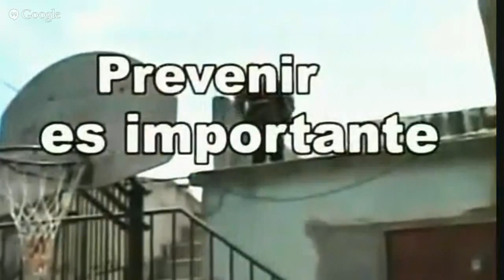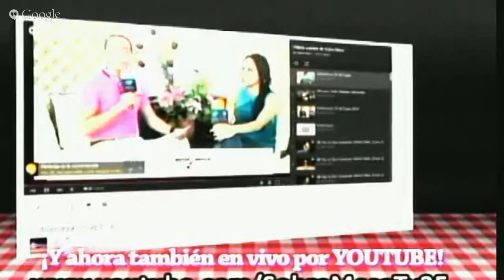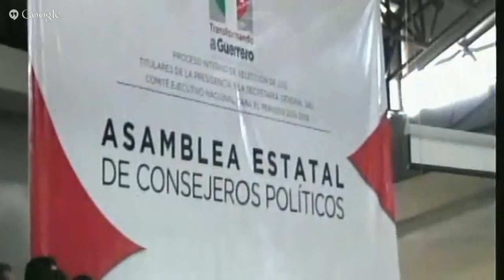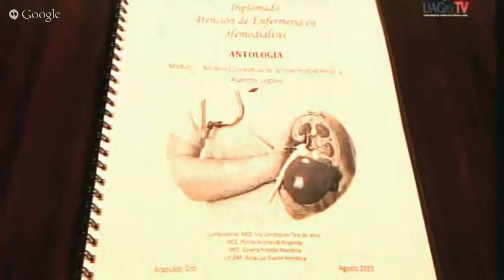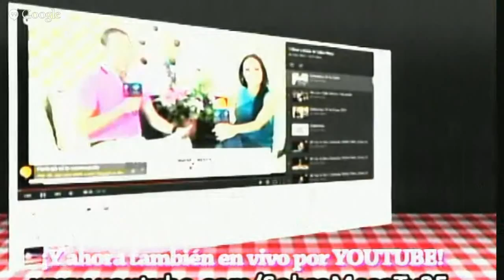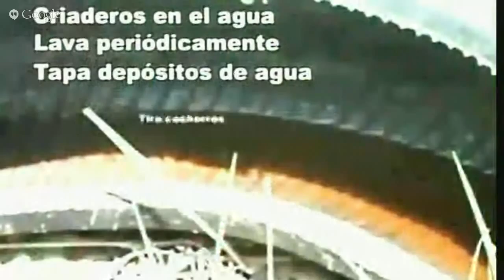Sobremesa 19 de Agosto